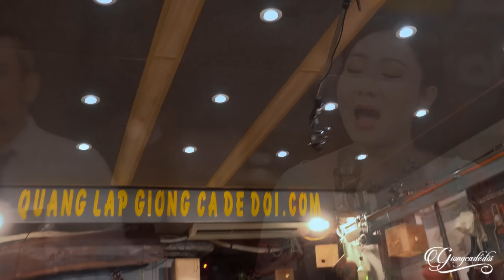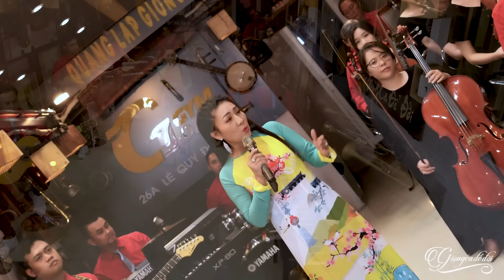Trước Khi Trả Lời & Đưa Em Vào Hạ - Thúy Hà | Tuyệt Đỉnh Nhạc Lính Xưa Lạ Mà Hay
► Đừng Quên Đăng Ký Theo Dõi Và Để Lại Bình Luận Bên Dưới.
Chúc Quý Vị Có Những Giây Phút Nghe Nhạc Thư Giãn và Vui Vẻ !